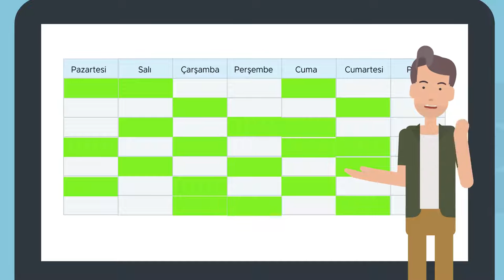Kişiye Özel Tek Eğitim Sistemi TEKES Nedir?